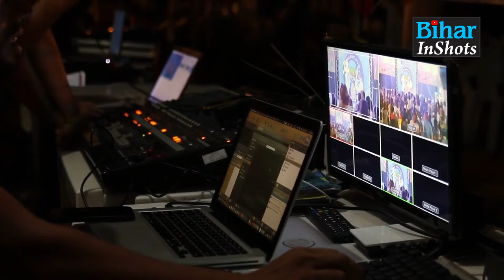Internet के बिना ही Mobile पर देख पाएंगे Live Videos, Movies और Cricket, देख लीजिए...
बिना इंटरनेट के भी मोबाइल पर देख पाएंगे लाइव वीडियो, D2M पर जारी है काम, देख लीजिए वीडियो...